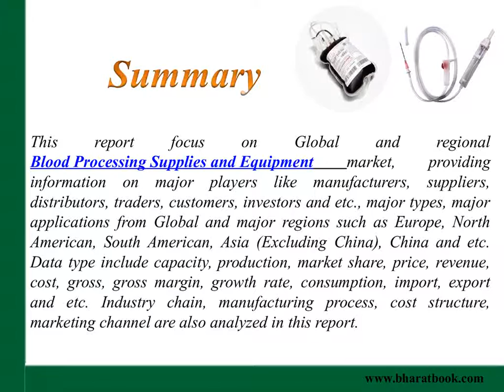Global and Regional Blood Processing Supplies and Equipment Market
This report provides valuable information for companies like manufacturers, suppliers, distributors, traders, customers, investors and individuals who have interests in this industry.